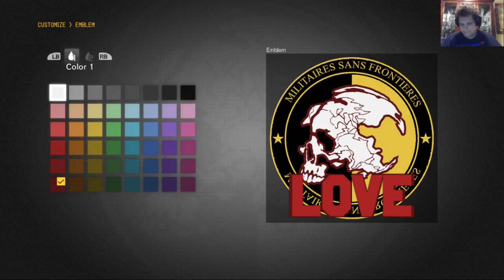Orion Plays... Metal Gear Solid V: The Phantom Pain - Part 1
In this episode, we become Venom Snake, the greatest beardman to ever exist. We save our buddy Kazuhira, snipe some fools, and cheap out the game!